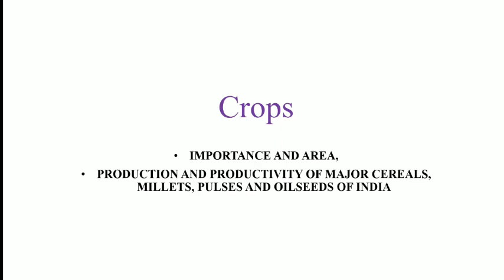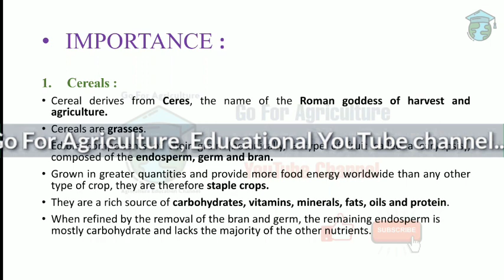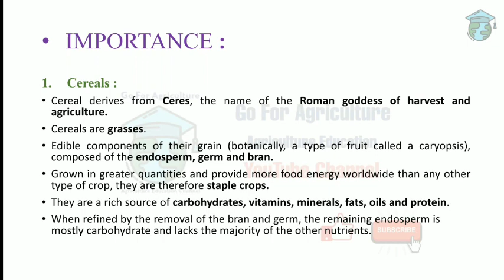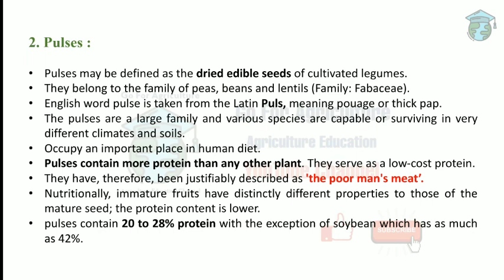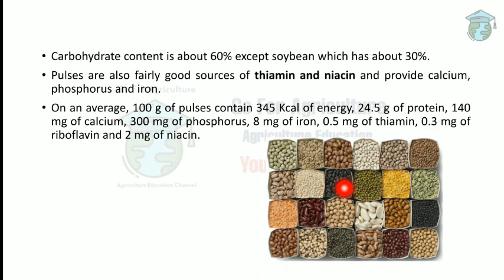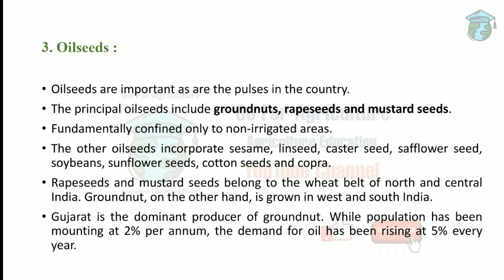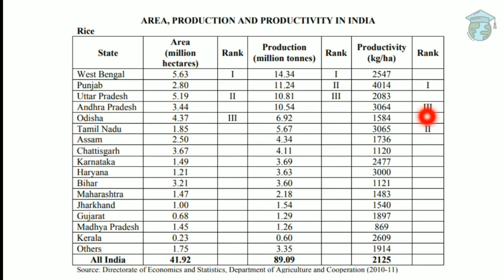Crops (Cereals, Pulses & Oilseeds)• Lec 30 • Go For Agriculture Education